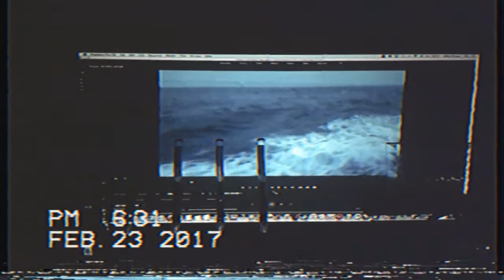John Olav Nilsen & Nordsjøen - Sjansen I Havet